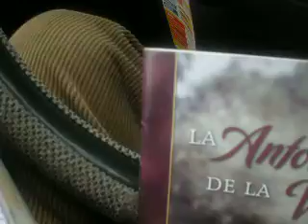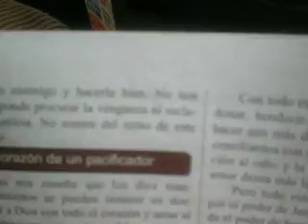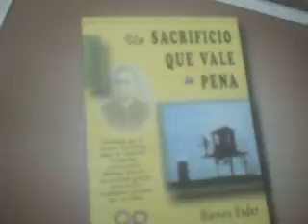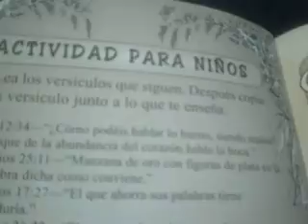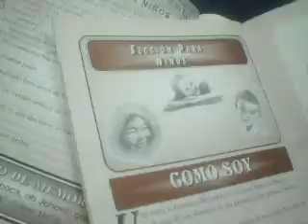raul haroabre tu corazon